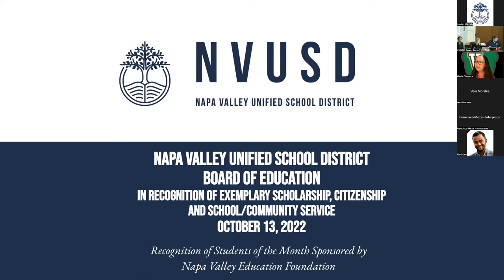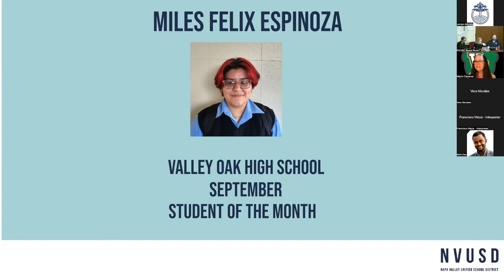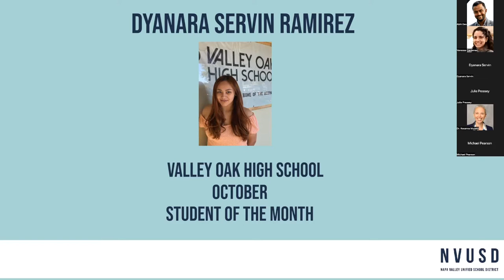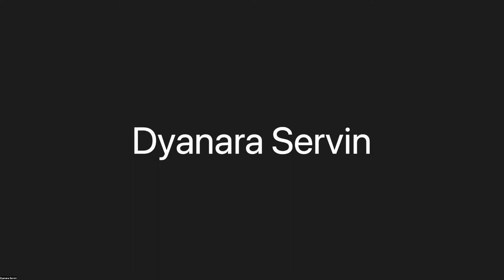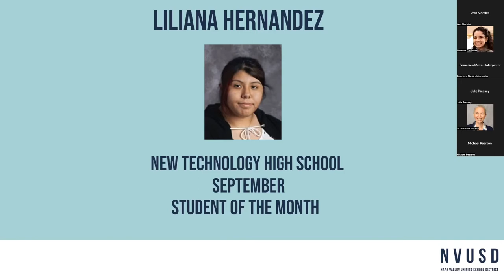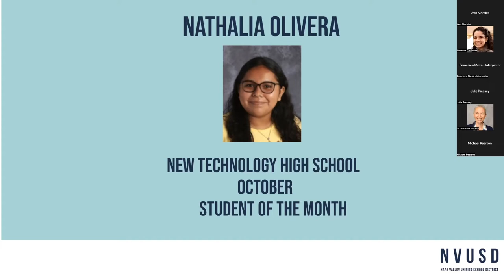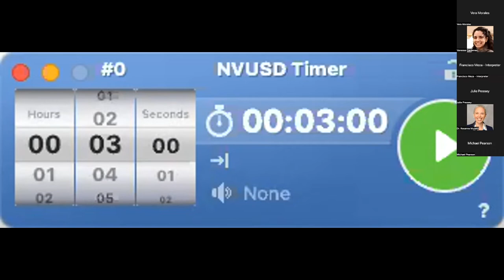NVUSD Board of Education Meeting, October 13, 2022